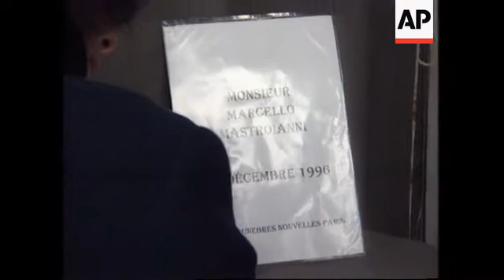FRANCE: MEMORIAL SERVICE FOR ACTOR MARCELLO MASTROIANNI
(20 Dec 1996) French/Nat

Dozens of celebrities were among the hundreds of mourners who paid their last  respects to the Italian actor Marcello Mastroianni at the Saint-Sulpice church in Paris  on Friday.

Both Mastroianni's wife Flora Carabella and his former lover, the French actress  Catherine Deneuve, attended the service.

The choice of Marcello Mastroianni's local church of Saint Sulpice in Paris was  deliberate. This memorial service was not intended to be a public affair, rather a private  moment for family and friends.

His wife Flora Carabella was there with their daughter Barbara. So too, his former lover  the French actress Catherine Deneuve with their daughter Chiara.

Actor Gerard Depardieu slipped quickly into the church despite the cheers of adoring  fans. This was a moment to remember a colleague and friend.

But hundreds of fans still turned up to mourn the passing of one of the great actors of  our time: the Italian screen idol who epitomised "the Latin lover".

Hundreds of people crammed the streets around the church to catch Marcello  Mastroianni's last appearance.

Many queued to sign a book of remembrance: a simple gesture to show the great loss  his death on Thursday has meant to their lives.

This was a moment for his thousands of fans to reflect on his career and his importance  to their lives.

SOUNDBITE: (French)
It's very sad because he was loved a lot. It was a part of our youth, all the same. He  leaves us and he was loved by everyone. He had tremendous talent and a great deal of  humility, humanity, kindness. He was marvellous. "
SUPER CAPTION: Vox Pop

SOUNDBITE: (French)
"He was a man, when you live in a society where money rules and we dream that man  and woman in fact dominate, well he was the epitome of that. With his talent and  humanity, he dominated, with conviction even without saying a word. And that isn't  domination, that's life. No, he was life, Mastroianni. Life. Life."

Mastroianni's death at the age of 72 has clearly sent a shock wave through world  cinema.

For some of his greatest fans and closest friends it was just too hard to hide their  emotion.

Mastroianni's body will now be transferred to Rome where it will lie in state before the  funeral on Sunday.